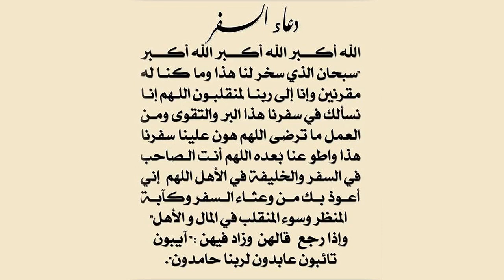دعاء السفر هل يلزم كل المجموعة إذا كانوا جماعة